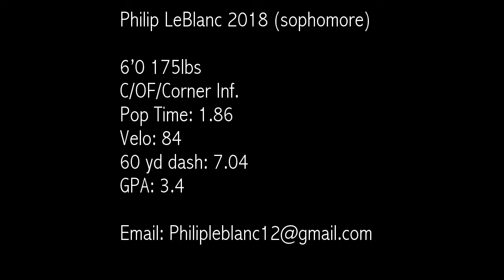Philip LeBlanc Recruiting Video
Philip LeBlanc currently a rising junior at Andover High School

6’0 175lbs
Position: Catcher / Outfield
Pop Time: 1.86
Velo: 84
60 yd dash: 7.04
GPA: 3.4